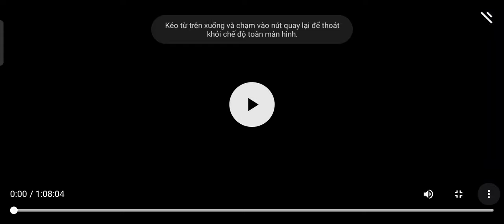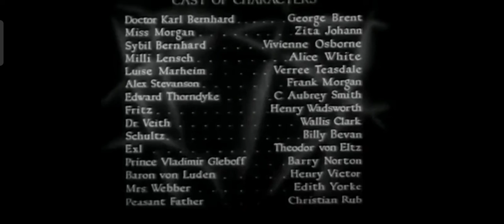Luxury Liner (1933) George Brent Zita Johann Vivienne Osborne (Complete Pre Code Movies)